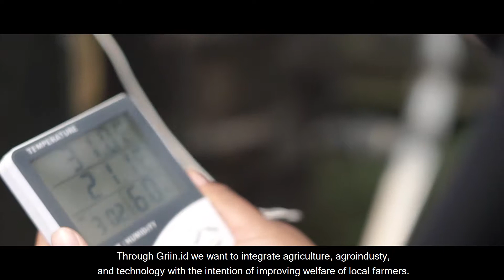Griin id - Inclusive Integrated Agricultural for Farmer's Prosperity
Griin.id is a start-up focusing on the emerging agricultural industry through technology and education initiated by a group of motivated talents from different education backgrounds with a passion to make a change.